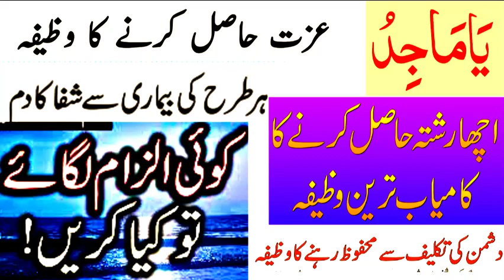اللّلہ کے نام ٱلْمَاجِدُ کا اثر اور مکمل وظیفہ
اللّلہ کو ٱلْمَاجِدُ کے نام سے یاد کریں | خصوصی بیان : صوفی محمد ابراھیم صاحب